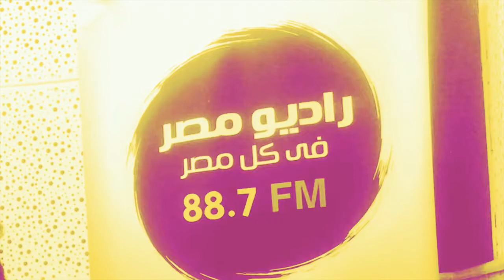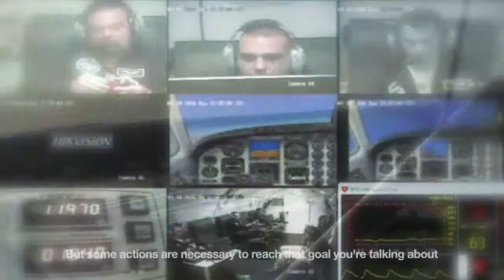4. February 2019